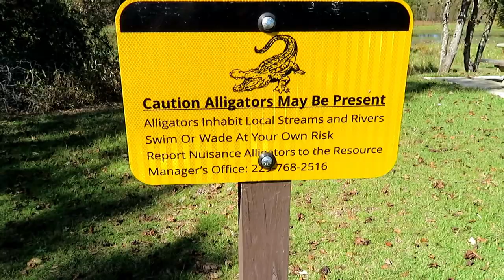Deep in thought at Hatchechubbee Creek Park || Full Time RV Life Prep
Are we risking too much? Wagg goes deep in thought and uncut to discuss. It has been a tough year for us as it pertains to loss. For us, this is a giant flashing sign that life is short and we need to get out there and enjoy the time we have. It could be 40 years or 40 minutes. Who knows. We are risking a lot but we know it is worth taking the risk to get to our goal of full time RV life. We know a lot of you are taking the same type of risks. You are an inspiration to us. Thanks so much for sharing your stories with us.

Here are some links to some of the things we use and like:

For Vlogging
Canon SX730 (most of our day to day vlogging)
DJI Spark Drone
Fuji XP (underwater shots and in climate weather)
Campark 4K Action Cam (Time Laps)
SanDisk Memory Cards
Expandable Tripod
Flexible Tripod
Camera Bag

For Camping
Champion 3400 Dual Fuel Inverter Generator
Tire Minder Tire Pressure Monitoring System
RV Snap Pads
50 Amp Surg Protector

To see and shop for all of the cool stuff we use inside the RV and out, visit our